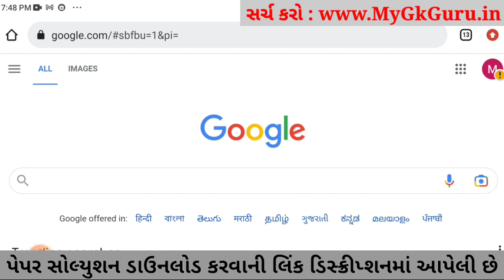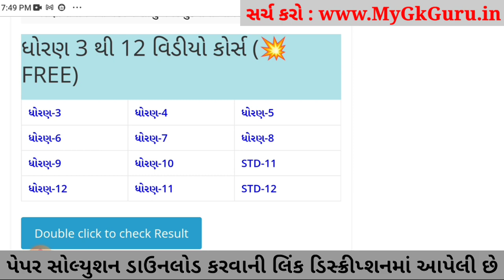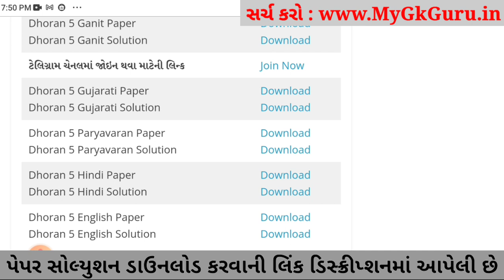Dhoran 5 Paryavaran ekam kasoti 2023, STD 5 Paryavaran ekam kasoti 4 3 2023, Std 5 Paryavaran Paper